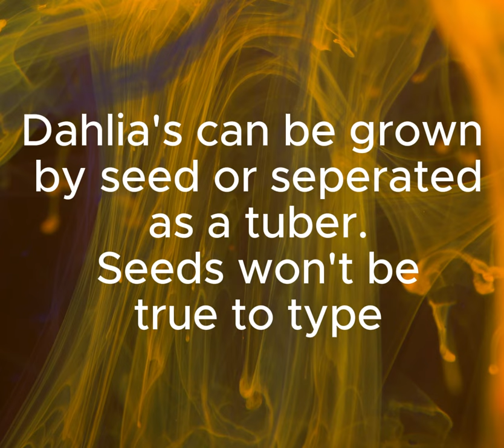Dahlia Crazy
Short video about all the wonderful Dahlia's we grow down here in Southern Ecuador. The Climate here in Vilcabamba is perfect for growing all these great flowers. The pollinator's love them and our fruit trees flourish.